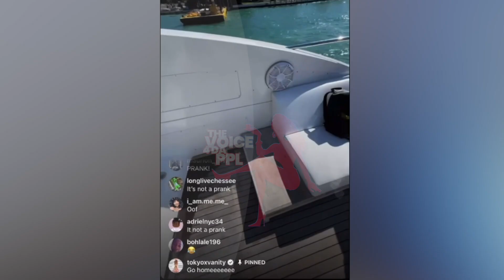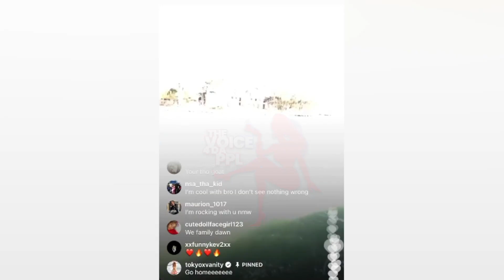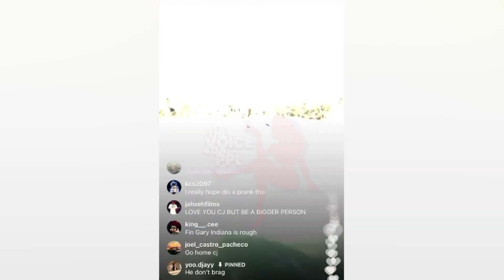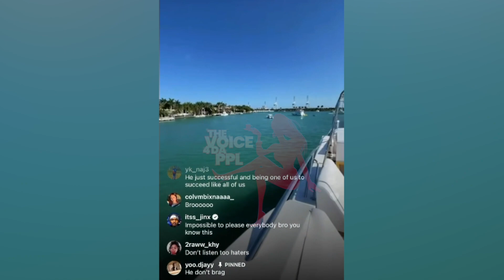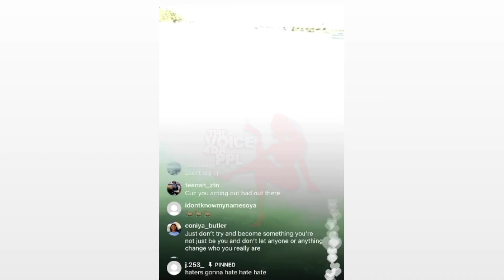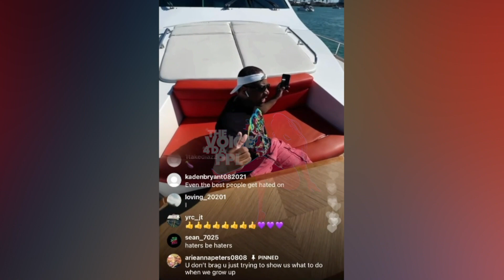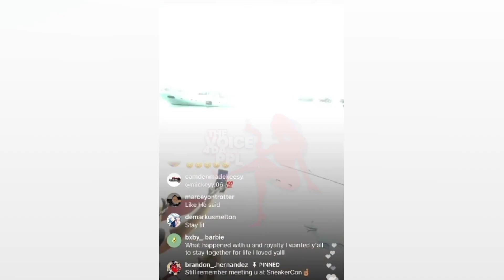CJ SO COOL BREAK DOWN WHILE TALKING ABOUT EVERYTHING W/ HIM & ROYALTY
0:00 intro Time stamp ( ski[p ahead to 2:28)
2:57 Cj Speaks About the girl touching him in the video
3:10 cj admits he was wrong
3:39 cj wants to know who’s rocks with him no matter what
4:03 cj claims he never disrespected royalty
4:32 Cj responds to a supporter that says he brags about money
5:22 cj explains why he’s recording everything on his vacation\
5:36 cj starts tearing up on a yacht
6:10 cj talks about all the money he gave away and xbox
6:27 cj breaks down
8:12 cj talks about changing and elevating

🗳 To enter please leave a comment about the video & at the end of your comment add your cash app name 💰 IF YOU DO NOT HAVE A CASP APP 😳 ADD YOUR INSTAGRAM NAME FOR A GIFT CARD ONLY .

CHRISTMAS 🎄 IN MAY 🤣😂🤣 BUT I DECIDED TO START EARLY ❤️❤️❤️❤️ (April)